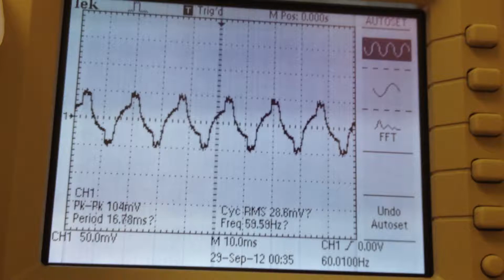Digital Oscilloscope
Here is the screen of a digital oscilloscope.